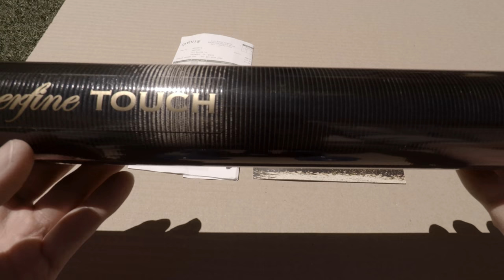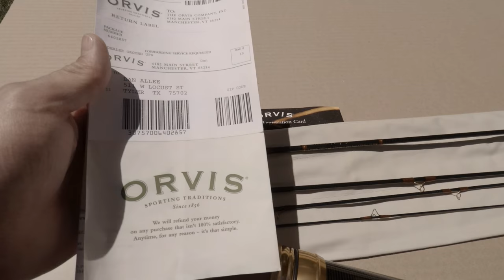[VENDIDA] Orvis Superfine Touch 761-4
Venta de la caña marca Orvis, modelo Superfine Touch de 7.6 pies, 4 tramos en numeración 1

Valor: $165.000 pesos chilenos

La venta es sólo dentro de Chile con despacho por pagar, previo depósito en cuenta corriente. Puedo despachar sólo los días viernes con excepción del viernes 20 de octubre.

Para el caso de los Argentinos, acepto pagos por PayPal, pero el despacho corre por su cuenta, además de los seguros e impuestos que apliquen en su país. Puedo despachar sólo los días viernes con excepción del viernes 20 de octubre.